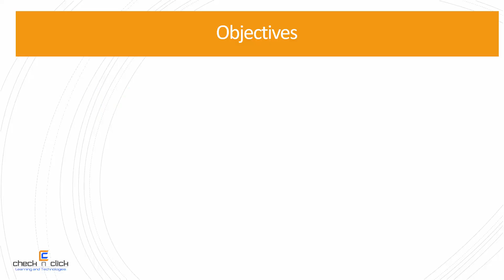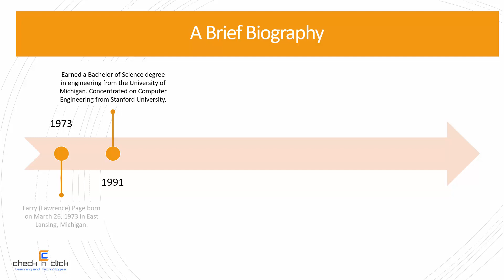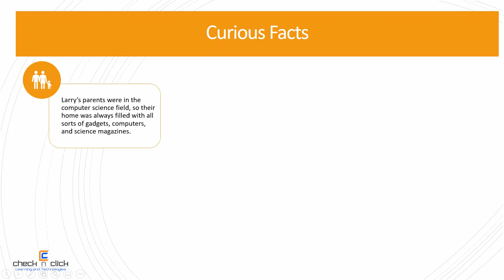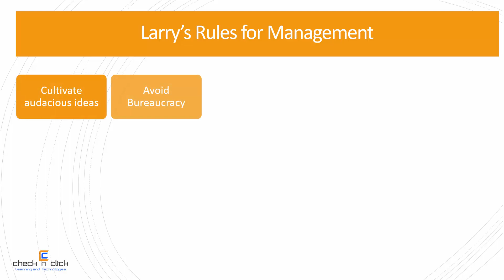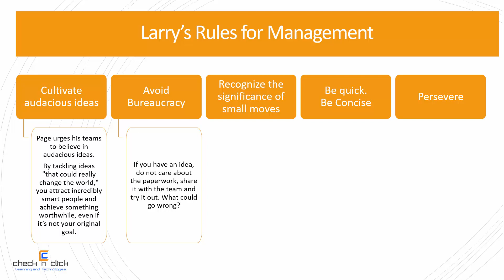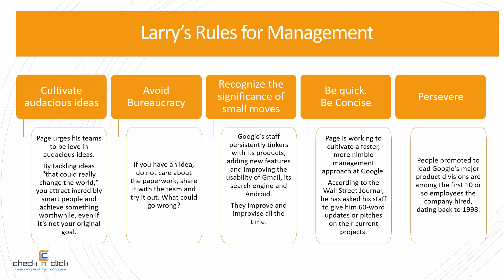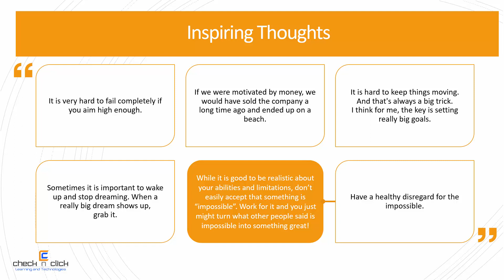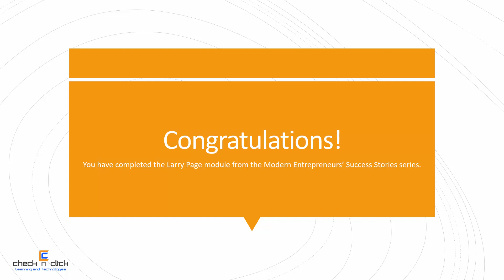Leadership Lessons from Larry Page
At the end of this module, you will be able to:
- Learn a brief biography of Larry page and identify how he took his first steps towards success
- Learn some curious facts about Larry page
- Understand the idea behind Google
- Understand the importance of Steve Jobs' advice to Larry
- Learn Larry Page's rules of management
- Learn from some of his inspiring thoughts
- Learn from Larry Page's success